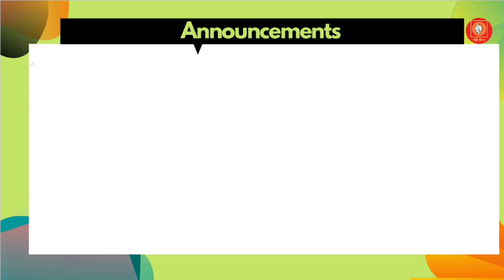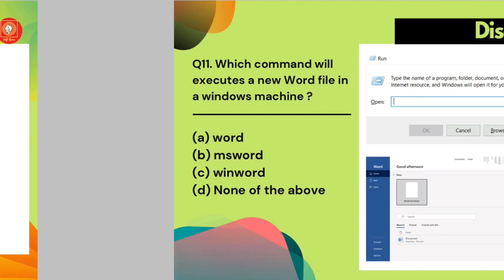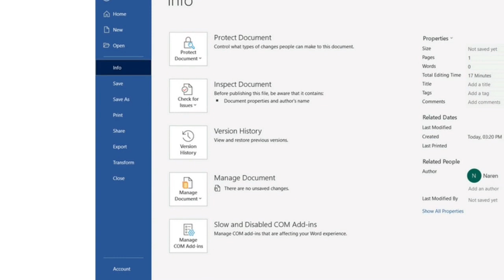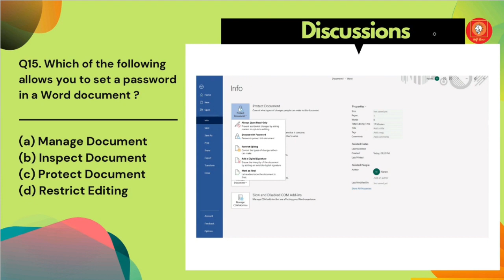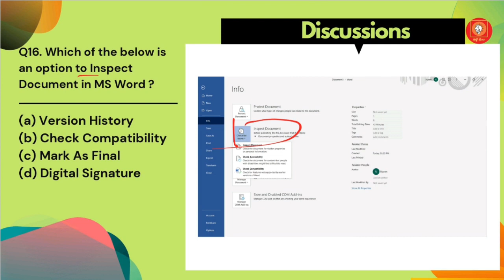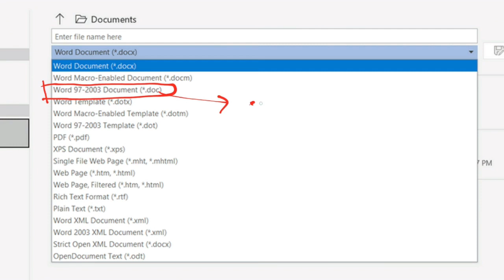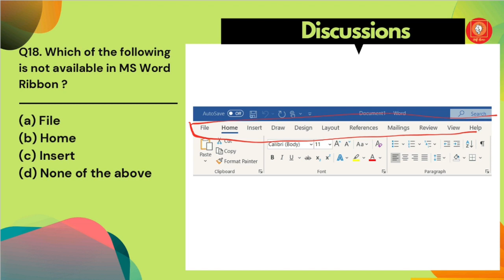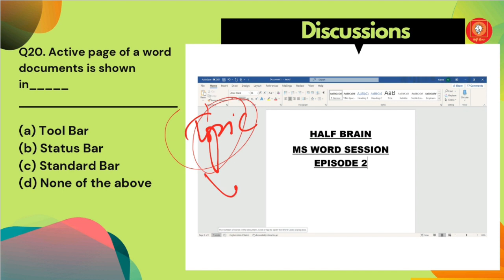Oil India Limited Question & Answer for Junior Assistant | MS Word | Target 500 EP-29